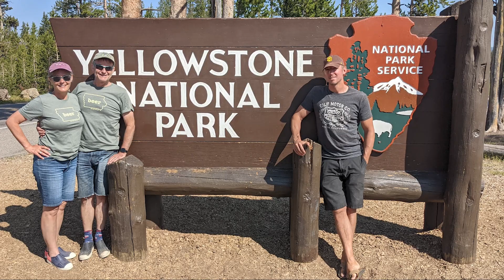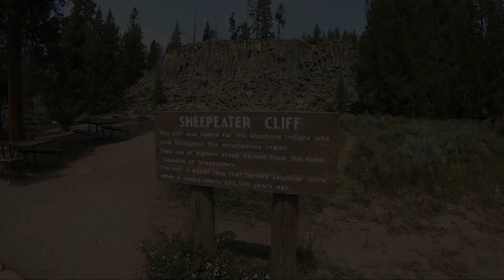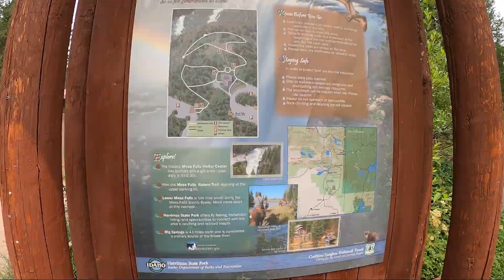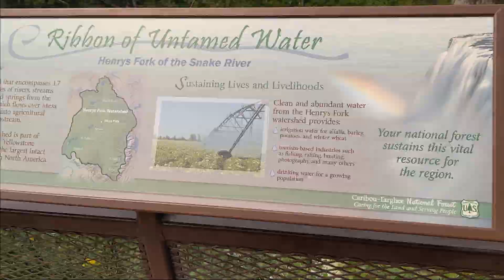Exploring Yellowstone with Matt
Hello Everyone,
In early July our good friend Matt came to Idaho to hang out with us and as part of his visit we went on a camping tour of some very beautiful places.
This episode we explore a few of the beautiful sites inside Yellowstone National Park and then find our way to Henry's Lake State Park in Idaho.    This episode ends with us back home.

Wear a Helmet